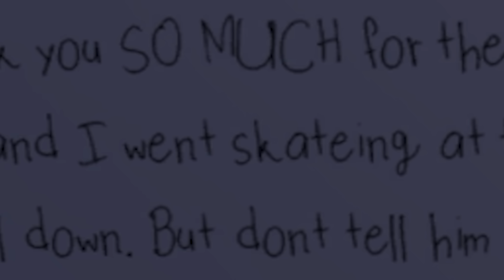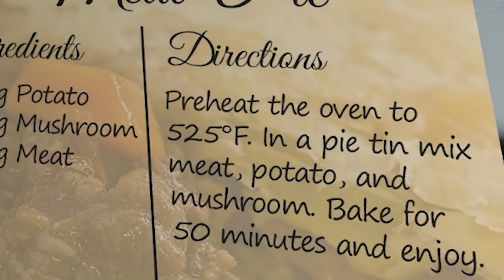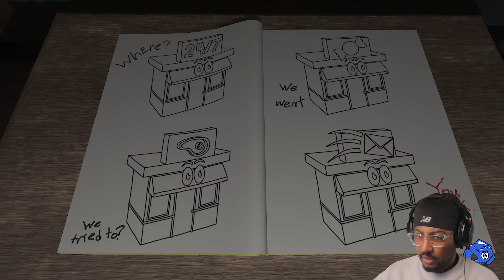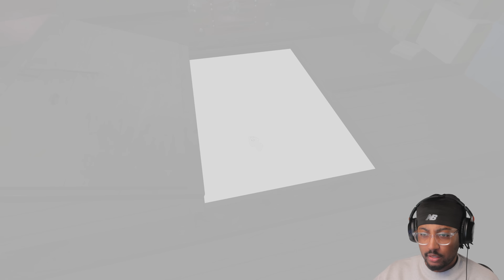AMANDA THE ADVENTURER IS GETTING CREEPY